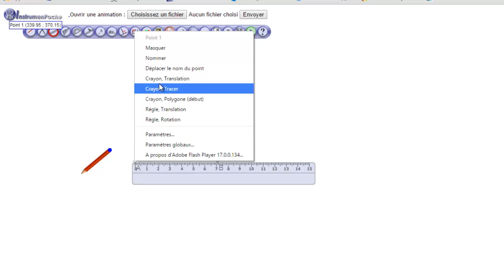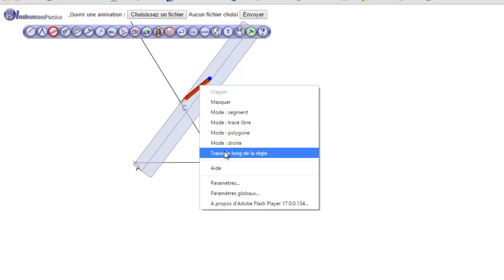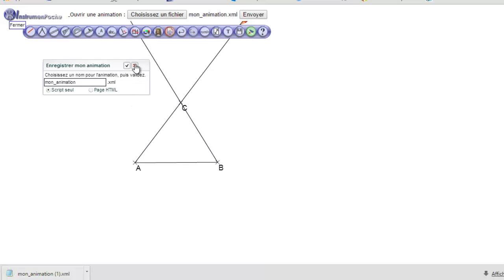InstrumenPoche : le crayon, la règle, enregistrer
Tuto : Apprendre comment utiliser le crayon et la règle de l'application InstrumenPoche (instruments de géométrie virtuels) de sésamath
enregistrer et ouvrir son travail.